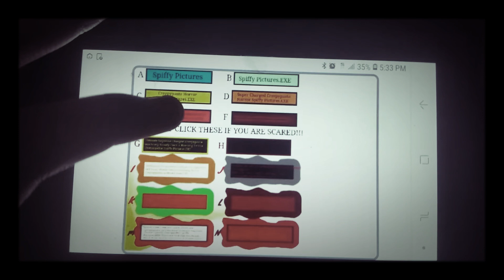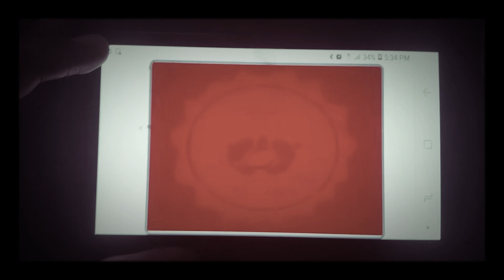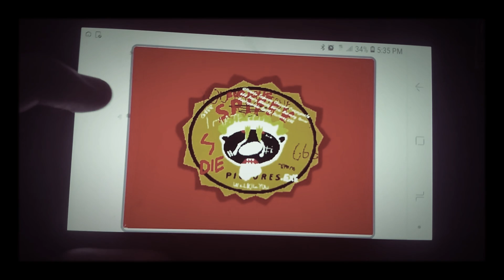Spiffy pictures exe buttons a-g version